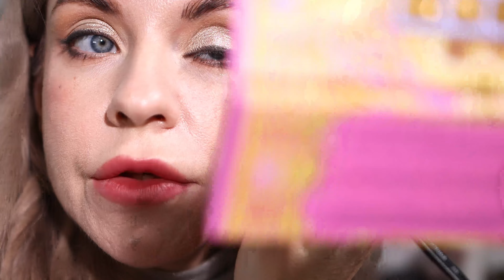Обзор сета палеток PAT MCGRATH Celestial Nirvana Eyeshadow Palettes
Визажист-стилист Меньшова Юлия
г. Краснодар
Профессиональный макияж Обучение. Уроки макияжа. Курсы профвизажистов.
Добро пожаловать   в мой инстаграм (запрещенная в России сеть) menshova_beauty

Уроки макияжа

Обзоры кистей для макияжа